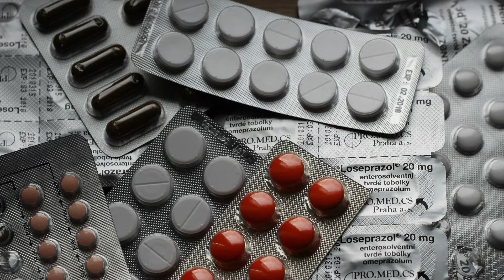Regionieuws TV -1.4 miljoen kilo aan medicijnresten in rioolwater, stikstof, fosfaat en zink daalt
Het Centraal Bureau voor de Statistiek constateert dat door bevolkingsgroei en vergrijzing de lozing van medicijnresten toeneemt met gemiddeld 1 à 1,5 procent per jaar. Zuid-Holland speelt daarbij als drukbevolkte provincie een grote rol. Medicijnresten komen via menselijke afvalstoffen in het rioolwater terecht. In 2022 ging het om ongeveer 1,4 miljoen kilo. De helft van die medicijnresten bestaat uit laxeermiddelen. Anti-diabetesmiddelen hebben daarna met bijna 320 duizend kilogram de hoogste bijdrage, gevolgd door bloeddrukverlagers, anti-epilepsie middelen en pijnstillers. Gemiddeld blijft 40% van de werkzame stof in de  rioolwaterzuiveringsinstallaties aanwezig. Er wordt wel minder stikstof, fosfaat, koper en zink aangetroffen. Nederland telt 313 rioolwaterzuiveringsinstallaties. In 2022 werd 8% minder rioolwater dan in 2021 verwerkt, als gevolg van de droogte. In 2022 viel 11% minder neerslag. Rioolwater is het mengsel van afvalwater van bedrijven en huishoudens en regenwater. De zuiveringsinstallaties halen met name stikstof- en fosforverbindingen, zware metalen zoals koper en zink en medicijnresten uit het rioolwater. Behalve vervuiling reduceren ze zo ook het risico op 'vermesting' van het oppervlaktewater, het proces van voedselverrijking van het oppervlaktewater door een te grote hoeveelheid fosfor- en stikstofverbindingen. Dat kan resulteren in overmatige algengroei met gevolgen voor het waterleven en ook gezondheidsrisico's voor de mens.